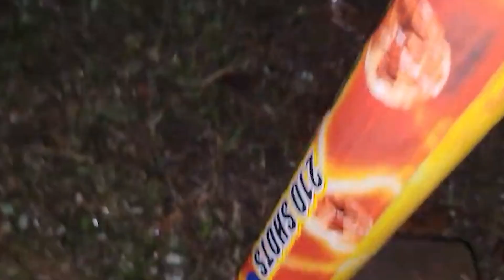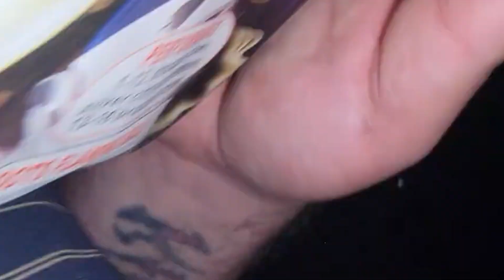Happy New Years From My Family To Yours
A little of the action from our fireworks last night here at the house. Happy New Years everyone from my family to yours.

If You Want to Send Mail:
Alan Simmons

Happy New Years From My Family To Yours, Happy New Years, fireworks, new years fireworks, new years eve, The Eclectic Beard, reaction channel, reactions,